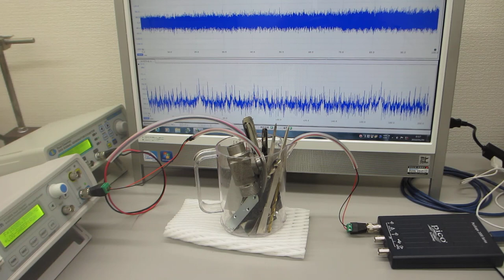超音波の非線形振動現象をコントロールする技術